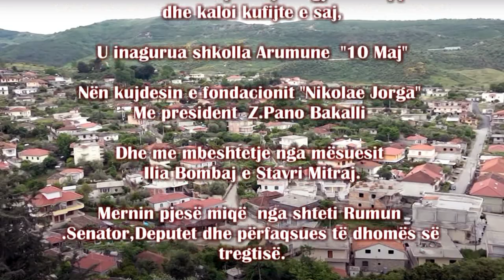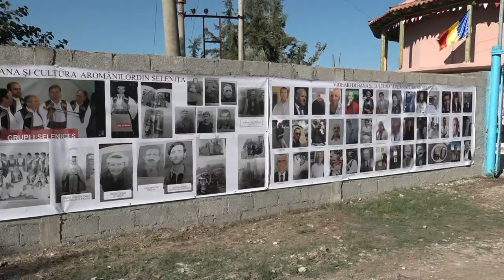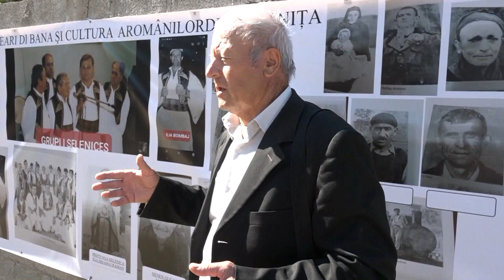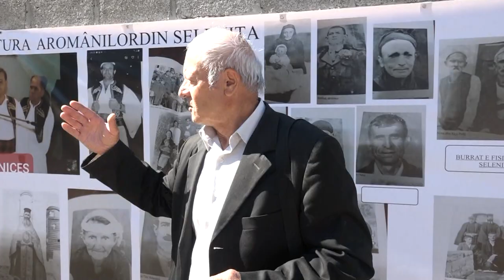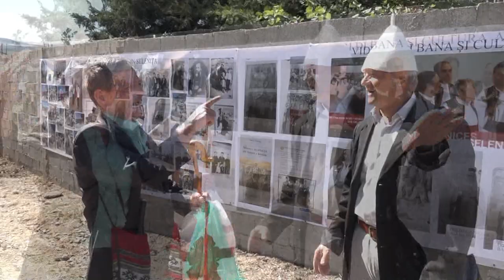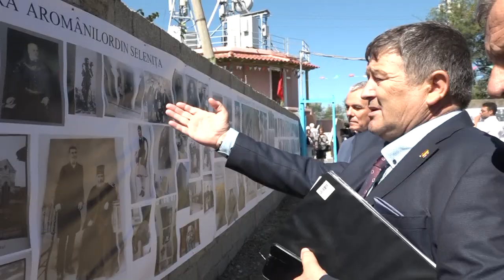Selenica dallëndyshja e parë e shkollës Arumune. {STUDIO HAJDINAJ},Selenicë.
23 Shtator 2021 ne qytetin e Selenices ku u perkunden djepi i rëmenames u ndes flaka e cila u perhap ne gjithe Shqiperin dhe kaloi kufijte e sak, u inagurua shkolla arumune " 10 Maj* Nen kujdesin e fondacionit *Nikolae Jorga * me presidente Z.Pano Bakalli dhe me mbeshtetje nga mesuesit Ilia Bombaj e Stavri Mitraj.Mernin pjese miqe nga shteti Rumun .Senator,Deputet dhe perfaqsues te dhomes se tregetise.

Perfaqsues te pushtetit vendor Kryetar i Bashkis z.Pellumb Binaj,DZA z.Fatmir Abazaj,Drejtorja e perkrahjes sociale dhe Arsimit z.Orjeta Mishtaku, Nga Tirana multi talenti Leonard Bombaj Gjenerali Kristaq Greveni,Nga Durrsi z.Valentin Mustaka,Nga Kavaja grupi artistik,nga Fieri,Vlora,Gjirokastra,Pogradeci,Berati ,fshatrat pereth etj.